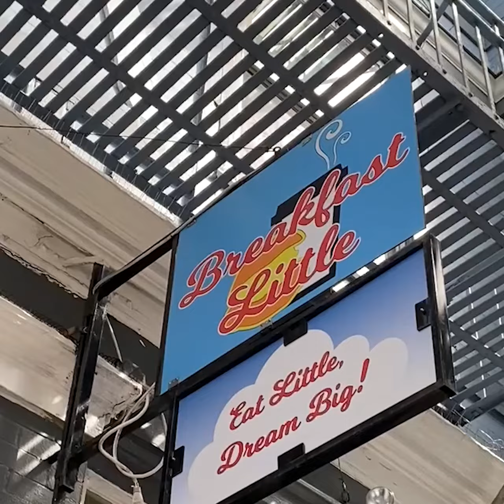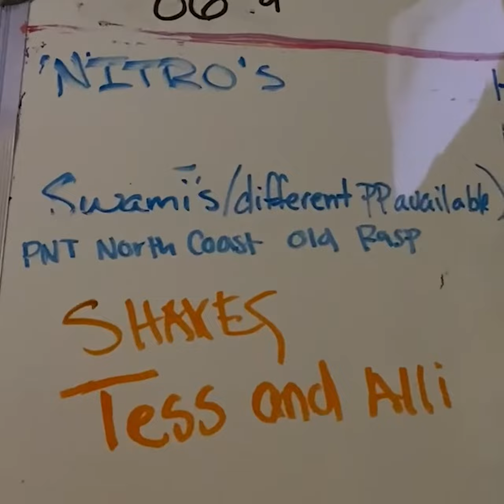ISPY (music video)